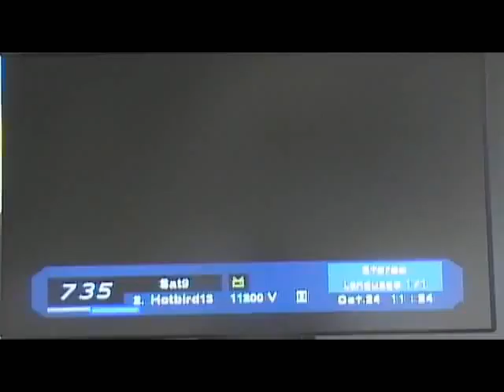TV Trash I - The Beginning